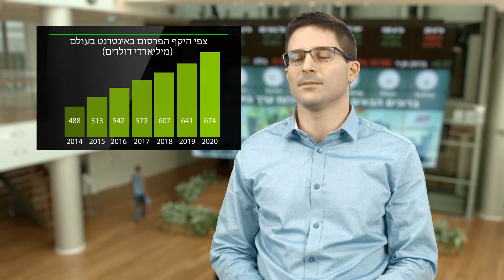IR - אלגומייזר Algomizer: ניתוח הענף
אביב ברקוביץ – משנה למנכ"ל וסמנכ"ל שיווק

חברת אלגומייזר מפתחת ומשווקת סל של פתרונות תוכנה ייחודיים ומהפכנים, המבצעים אוטומציה ואופטימיזציה של קמפיינים באינטרנט בפלטפורמות המובילות בעולם (Twitter, Facebook, Google ועוד), המיועדים לאפשר לעסקים קטנים לשווק ולפרסם את עצמם בפלטפורמות אלו. כלי תוכנה אלו, המפותחים כ"שירות" (Software-as-a-Service) מאפשרים, בפעם הראשונה, לעסקים קטנים לפרסם ולשווק את עצמם, בדרך מהירה, בהירה ונוחה, ללא כל מאמץ או ידע מוקדם מצדם ("בלחיצת כפתור"). לחברה ידע ייחודי וקניין רוחני, יכולות פיתוח, מסחור, ופיתוח עסקי הנשענות על ניסיון משמעותי בתחום.